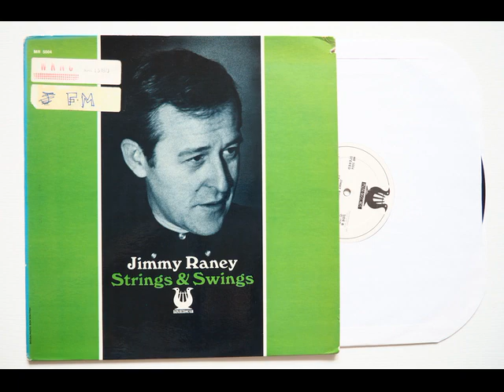Jimmy Raney - 'Round Midnight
From his 1972 album entitled "Strings & Swings" issued on Muse label. Consists of two recordings: September 1957 with a string quartet, April 1969  quintet live recording